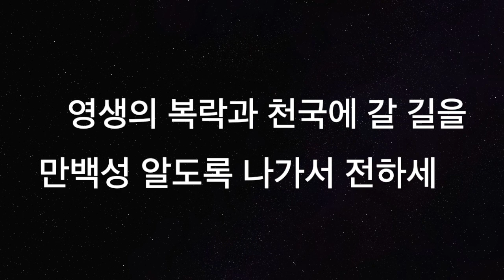[새찬송가508장] 우리가 지금은 나그네 되어도 (통일 270)